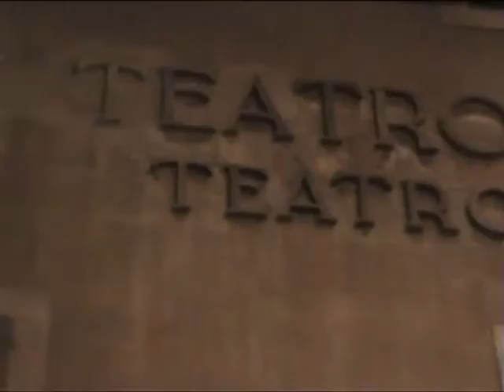Teatri D'Imbarco: al confine fra Cina a Firenze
Nicola Zavagli si è formato nel cinema. Per anni ha lavorato nell'ambito drammaturgico della commedia toscana, scrivendo tra l'altro sceneggiature per Alessandro Benvenuti ("Belle al bar", "Ivo il tardivo") e per Ugo Chiti ("La seconda moglie"), raccogliendo diversi premi e piazzamenti prestigiosi: finalista al David di Donatello, al Ciak d'oro e al Premio Solinas, ha vinto il Nastro d'argento...